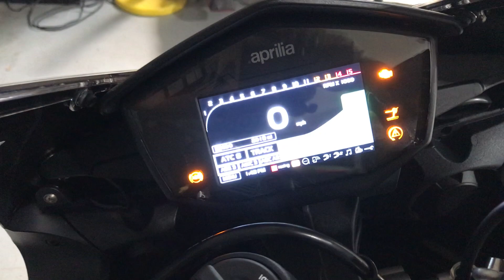2020 Aprilia® RSV4 1100 Factory APRM000187/Walk Around Video